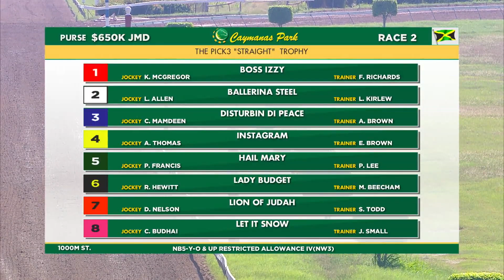LION OF JUDAH - DANE NELSON - 30NOV2019